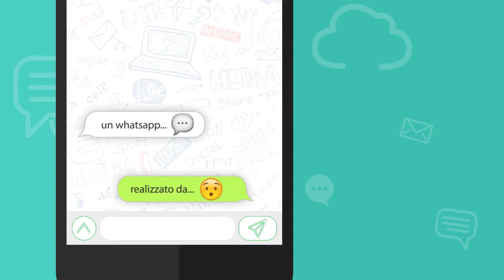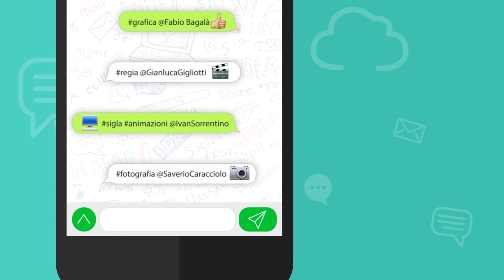Il WhatsApp di Pasquale Motta 11 01 2019